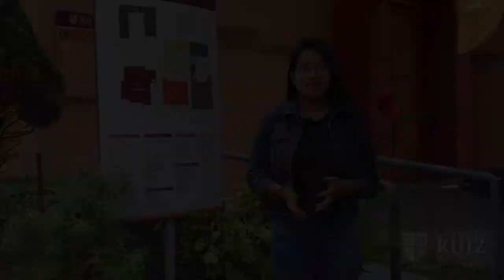Video Secretaría Académica julio 2019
Video informativo en que se explica las funciones que realiza el Área de Secretaría Académica de la Universidad Antonio Ruiz de Montoya.
Esta es la versión Julio 2019